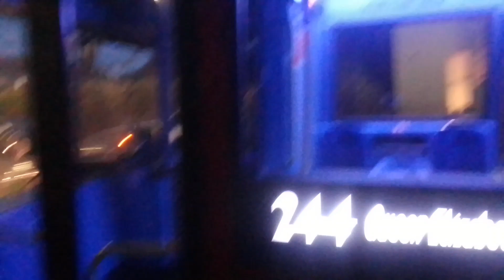GAL SE71 On Bus Route 244 & GAL SE73 (Spot)